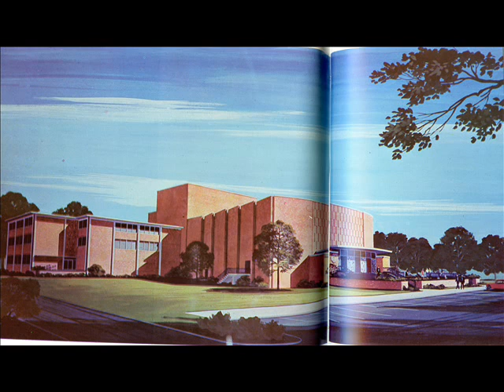Boutwell Dramatic Arts Building, part one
Former band director and music professor Dr. Horace Beasley recalls Lane Boutwell and the Dramatic Arts building.